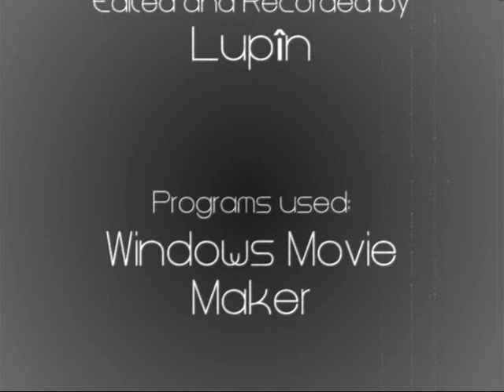Mesmerize kills Sartura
Sartura en Ahn'Qiraj 40 man